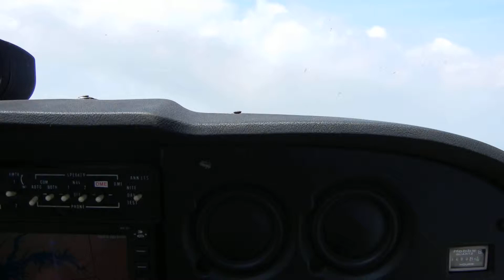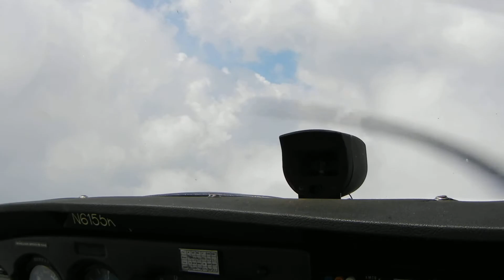Flying in and out of the clouds.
This is what it looks like to fly into a broken cloud layer.